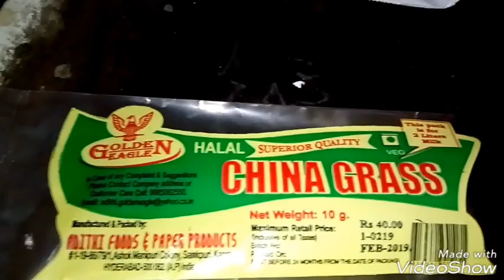How to prepare chain grass#(instant junnu) yammuie sweet